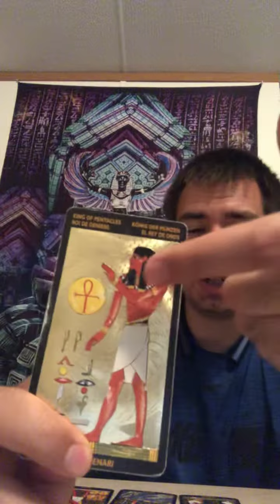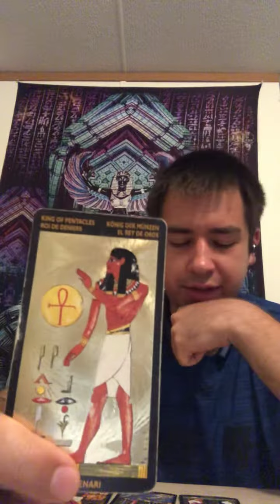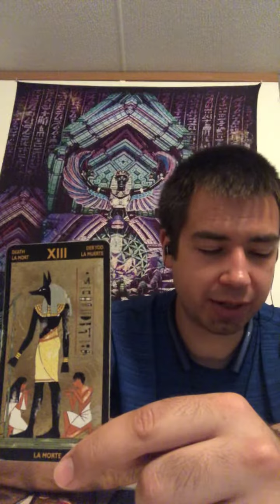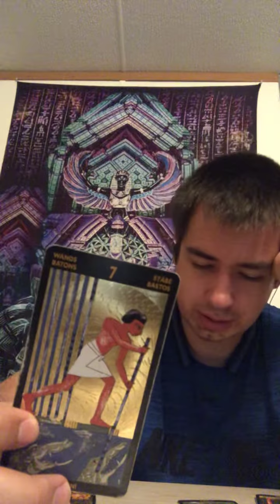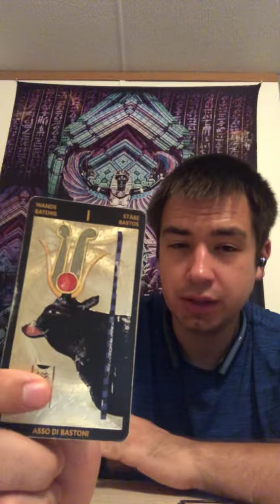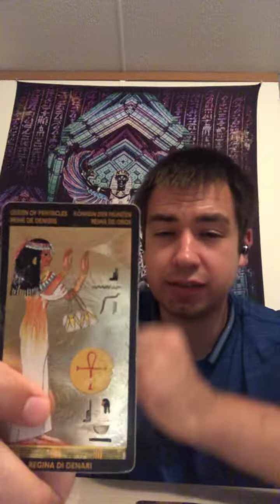Leo Astrological forecast for June 2019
Leo, our sensitivity too ours desires will bring too light a new project for you too lead the way too success.